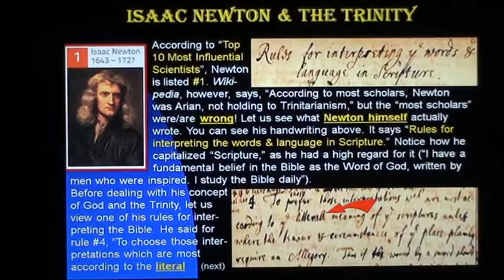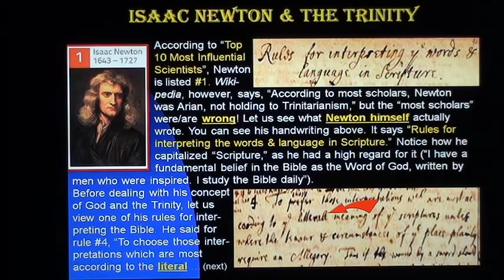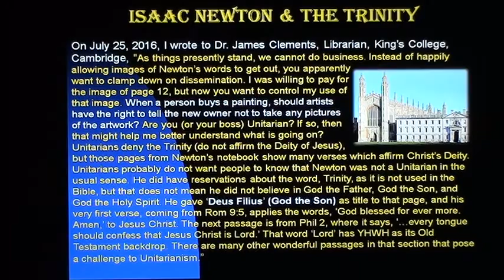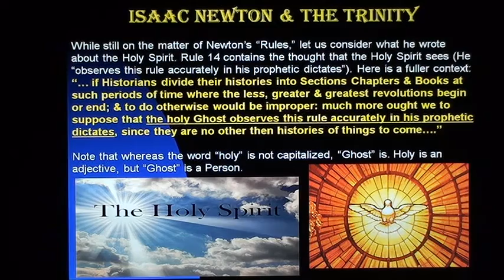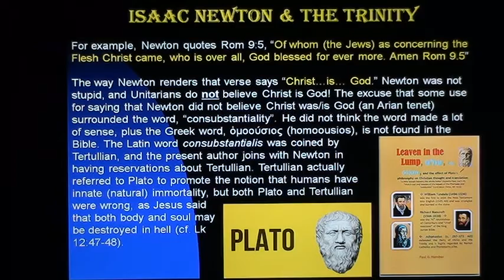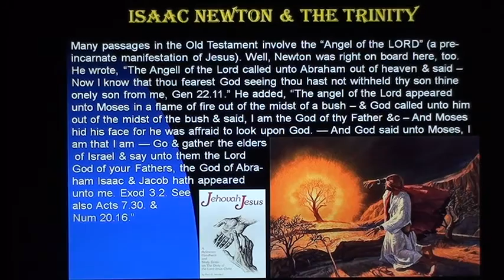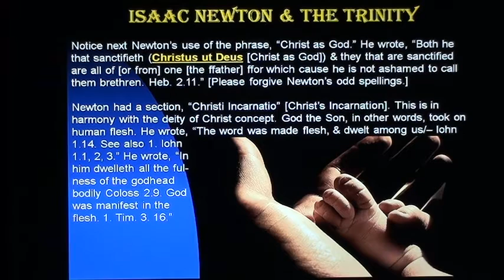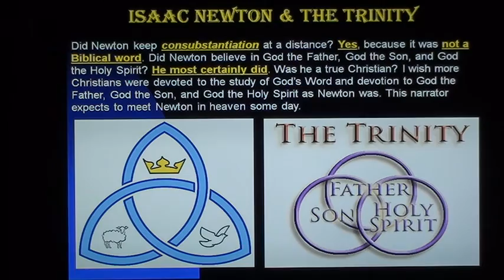ISAAC NEWTON & THE TRINITY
When people say Isaac Newton was Arian (or Unitarian) and did not believe in the Trinity, they are in error. Newton believed in the full deity of the Lord Jesus Christ but avoided the word, Trinity, because it does not appear in the Bible. He did indeed affirm God the Father, God the Son, and God the Holy Spirit. It seems he was a devout Christian and was an excellent scientist.